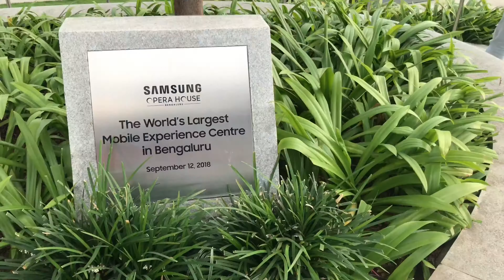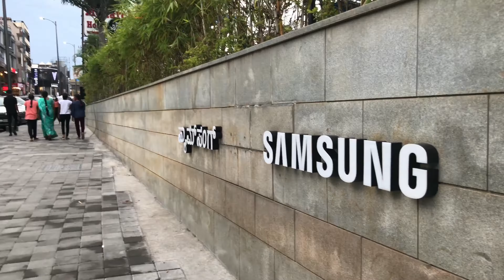Evening walk & Night life in Bengaluru